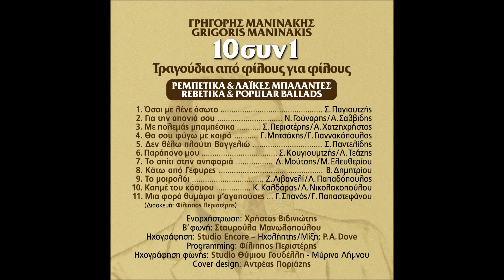Μοιρολόϊ-Γρηγόρης Μανινάκης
Απο το δίσκο 10 συν 1 που θα κυκλοφορήσει σύντομα στη Νέα Υόρκη